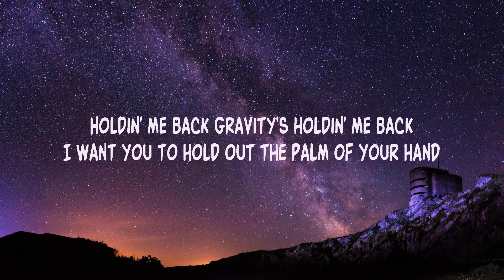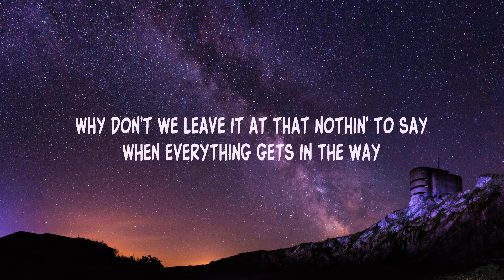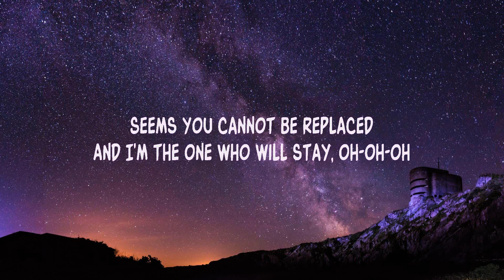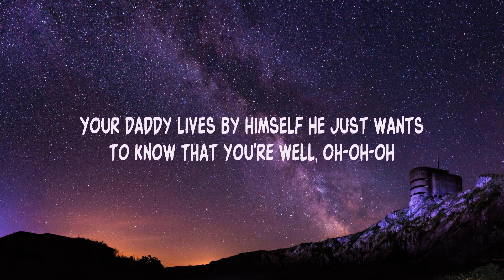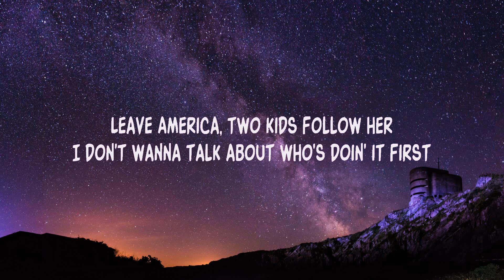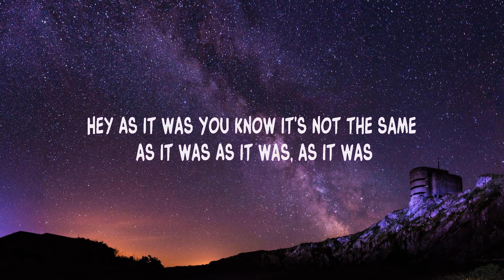Harry Styles ~ As It Was # lyrics